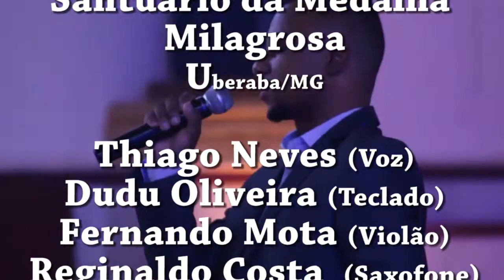Thiago Neves e Banda Ao Vivo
Nossa senhora do Seus Andores
Apresentação feita no Santuário da Medalha Milagrosa, em Uberaba/MG